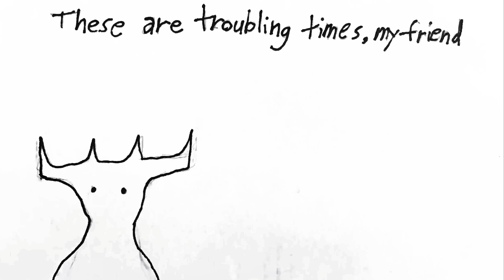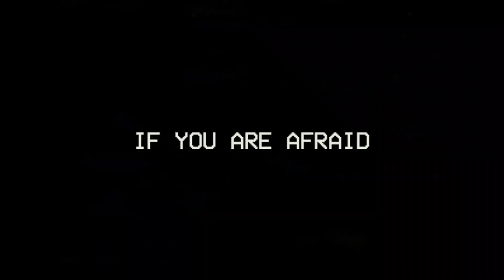CHE COS'È L' ANALOGUE HORROR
🎥 Benvenuti su Drapawy 🎥

Oggi vi portiamo un viaggio nel mondo inquietante dell'Analogue Horror: un genere che sta prendendo d'assalto il web! In questo video, esploreremo le origini di questo fenomeno, analizzeremo i migliori esempi e vi mostreremo come l'orrore può nascere da semplici videocassette e segnali televisivi disturbati. Se sei un appassionato di horror o semplicemente curioso di scoprire cosa rende l'Analogue Horror così spaventoso e affascinante, questo video è per te!

🔍 Scopriremo:

Le origini e l'evoluzione dell'Analogue Horror 🎞️
Perché questo genere è diventato virale e come sfrutta la nostalgia degli anni '80 e '90 📼
Cosa lo distingue dagli altri generi horror 🧠
Commenta qui sotto le tue opinioni e facci sapere quale video di Analogue Horror ti ha fatto più paura!